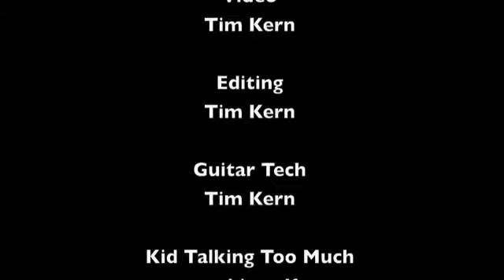Max T. Live at Eason Elementary